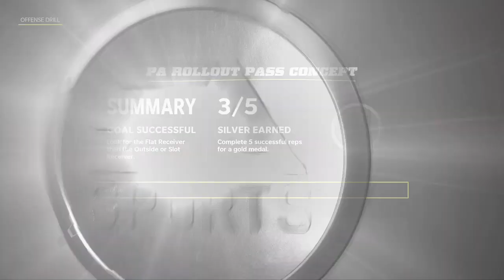Unveiling Madden NFL 22's Game-Changing Secrets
In this video, we're excited to share our latest NFL 22 game update! This update includes new challenges, new players, and more excitement never before seen in a Madden game. Be sure to check it out and let us know what you think!